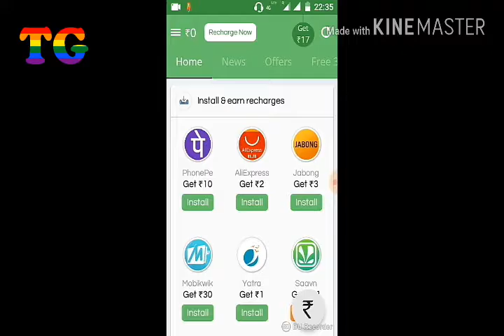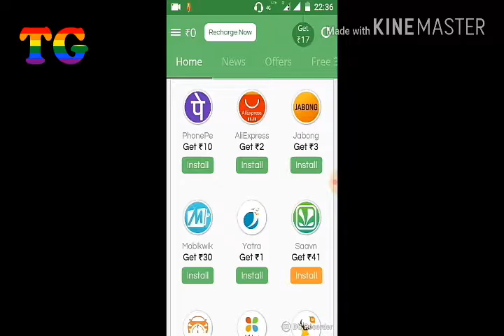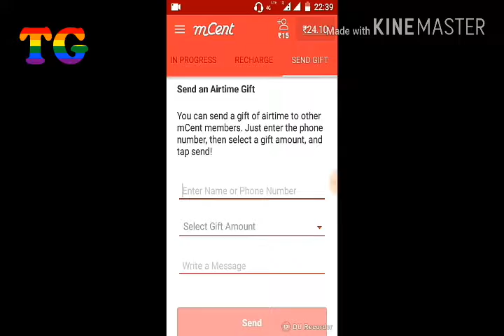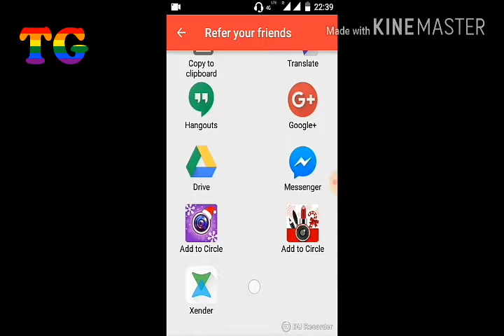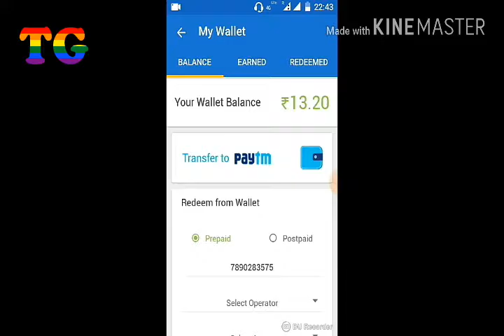Best & Top Money Making App for Android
Aaj Mai aap ko bataunga How to Earn Money Online. Tooo Chaliya start Karte Hain.

3.Download Don - 279796EE

See you soon with a new interesting video.